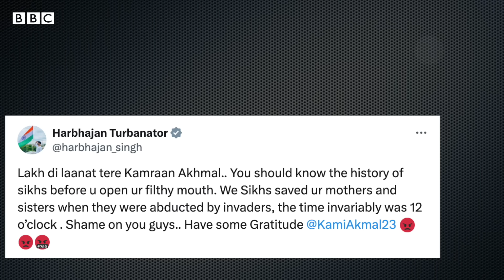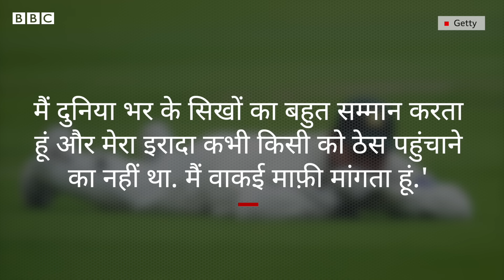India vs Pakistan Match के बीच Kamran Akmal का ऐसा बयान, Harbhajan Singh हुए नाराज़ (BBC Hindi)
भारत के पूर्व क्रिकेटर हरभजन सिंह ने पाकिस्तान के पूर्व क्रिकेटर कामरान अकमल को उनके एक बयान के चलते खूब खरी खोटी सुनाई है. कामरान अकमल ने भी अपने बयान पर माफी मांगी है और अफसोस जताया है. आइए आपको ये पूरा मामला बताते हैं.